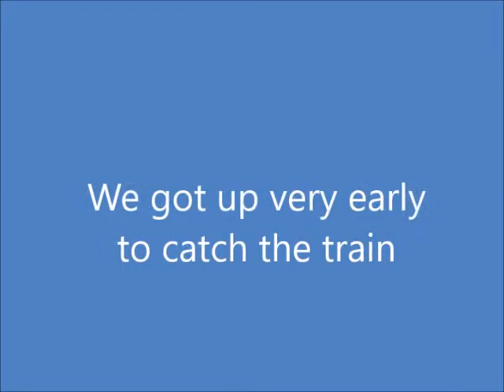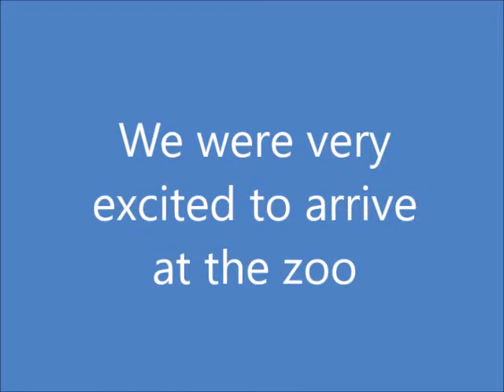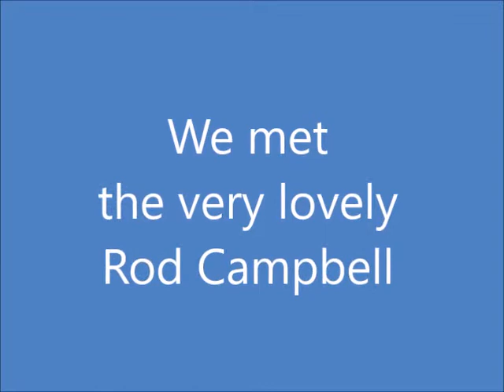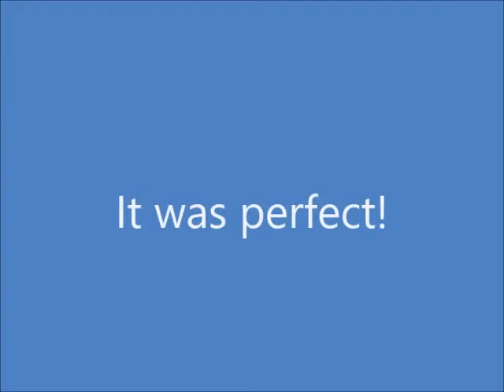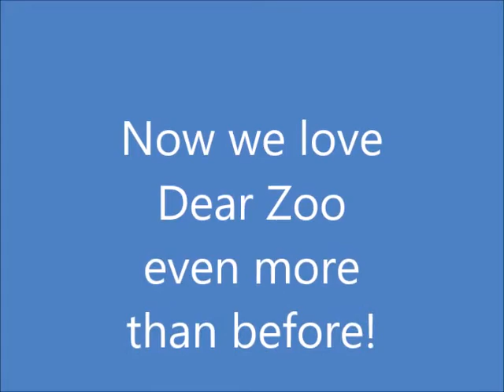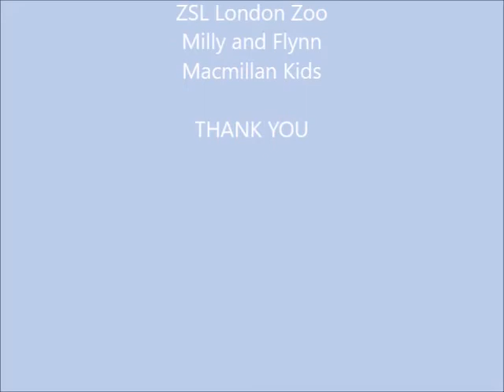Dear Zoo Day with Milly and Flynn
We went to ZSL London Zoo with Milly and Flynn to meet Rod Campbell and test out the brand new Dear Zoo Trail. It was the most magical day.